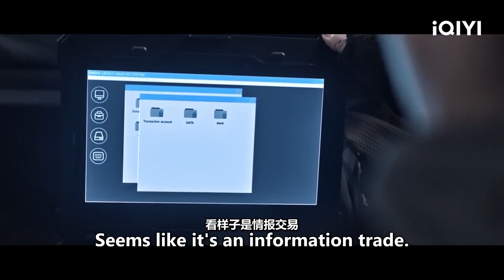教官被毒枭诬陷为卧底 女神师姐为救师傅大开杀戒 《狙击之王》/ The Sniper 【犯罪 | 徐冬冬 麦亨利 | iQIYI大电影-欢迎订阅】clips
【内容简介】
影片讲述了狙击手金泰在任务中误杀了师傅金铭后，默然离开特工组织颓废度日，直到遇到叛逆少年小风与其母李善姬才重拾信心，然而造化弄人，小风因血型特殊被违法团伙给盯上，金泰为救小风再次拿起狙击枪与非法组织展开殊死搏斗，并在营救过程中了断了多年前的恩怨情仇的故事。